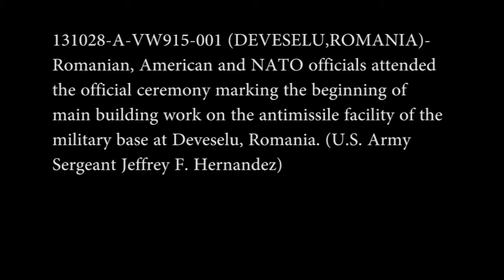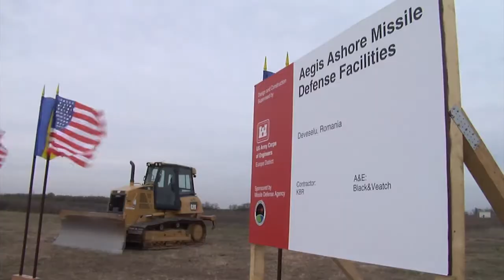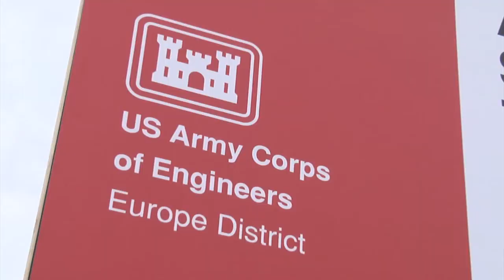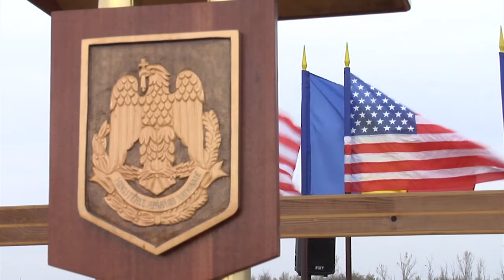131028 NAP Missile Defence Groundbreaking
Interviews: Army Sergeant Jeffrey Hernandez takes us to the Deveselu, Romania to show us the Groundbreaking ceremony of a Missile Defense System that will defend Romania citizens, NATO countries and U.S. service members station in Europe.